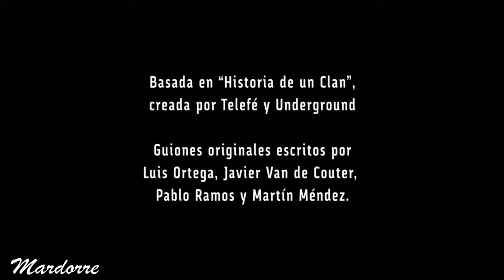El Secreto De La Familia Greco capitulo 8 episodio 4